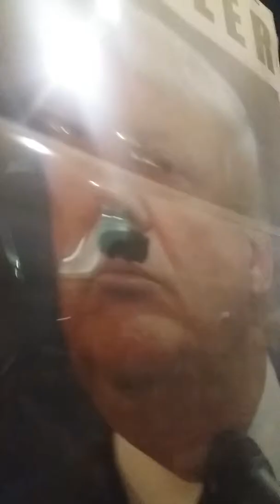Say It Now! Say It Clear! Refugees are welcome here!